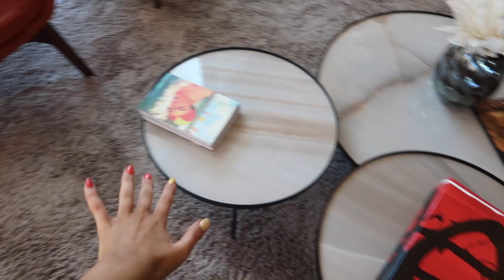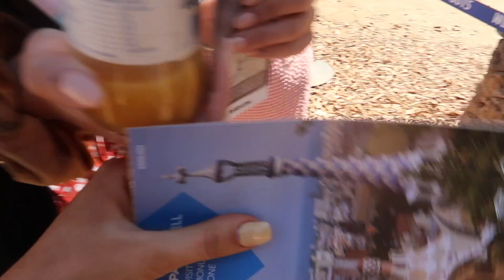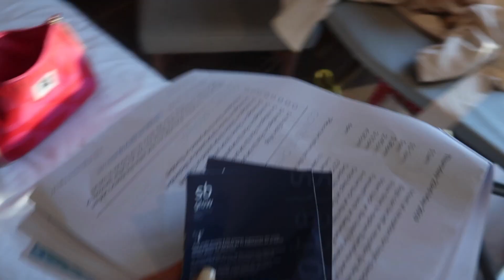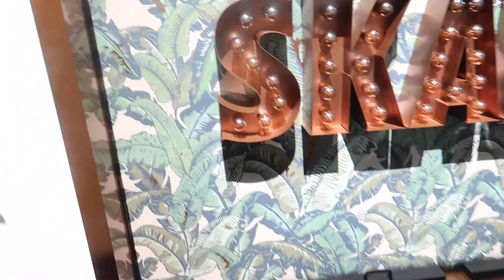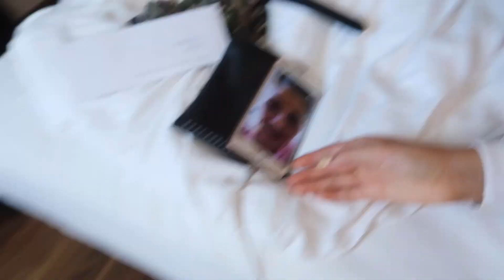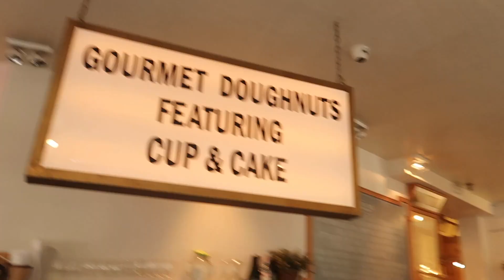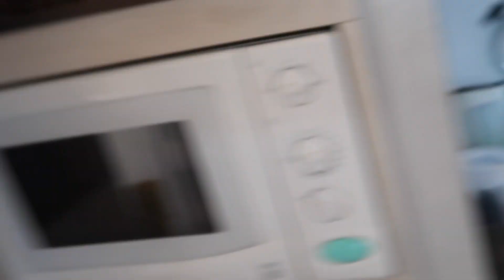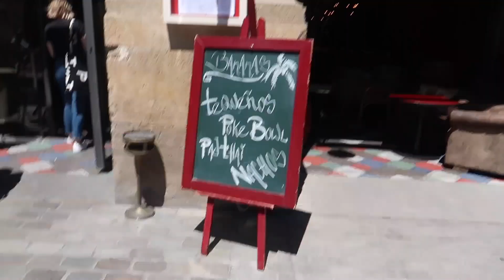BARCELONA VLOG / FT. ELLIE DARBY / SYD & EL / LUCY FLIGHT & ITS SABRINA / AD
HELLOOOOOO guys I hope you are all as excited for this vlog as I am!!
👏🏻👏🏻 I had the best few days with the best gals so I hope you all enjoy ❤️!! Love Mishy 😘

AD *THIS TRIP WAS A GIFTED PRESS TRIP WITH SO FRAGRANCE & TBP SOCIAL *

CODE - GlowMisha25

FAKE TAN - *

DAY 1
Airport outfit -
White Crop - *

Yellow Crop Top - Old Boohoo

DAY 2 -

Leopard Dress - SOLD OUT

DAY 3 -
Green dress - SOLD OUT

*Some affiliate links are used and these are marked with an asterixis*  Ultimately this means if you shop using these links I make a small fee from this purchase (let's call it a finders fee)!! 💕Be it this does not cost you any extra!!